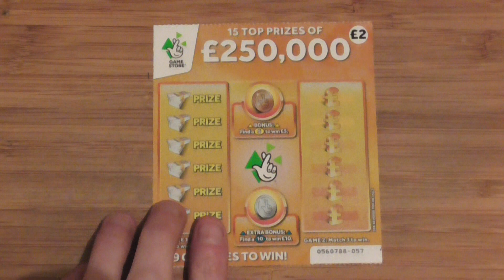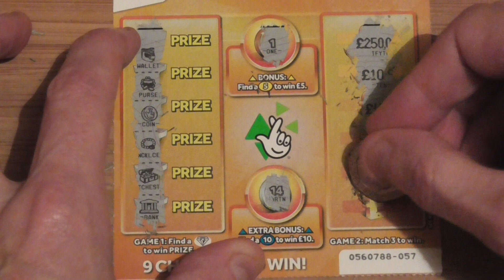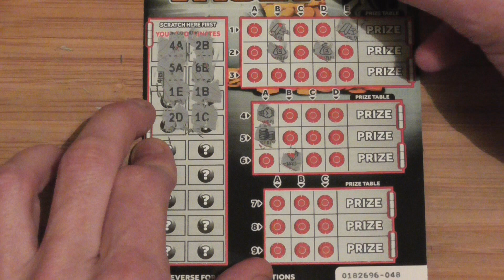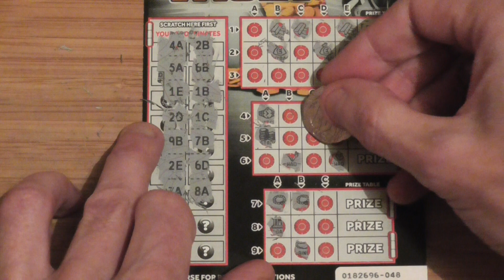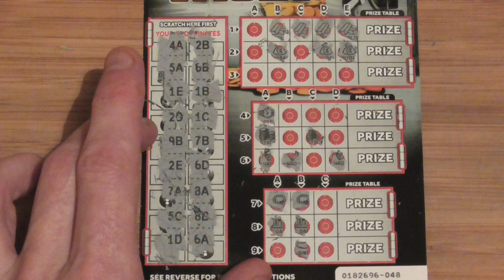scratch cards pt 1